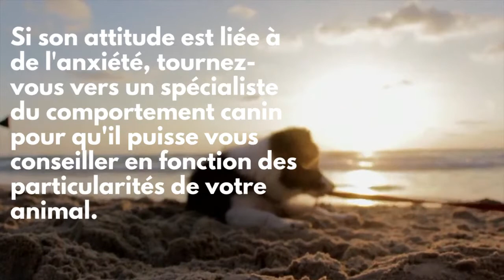Comment calmer un chien excité ?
Comment calmer un chien qui s'excite ? Tous nos conseils de dressage pour que votre chien retrouve rapidement son calme malgré son agitation !